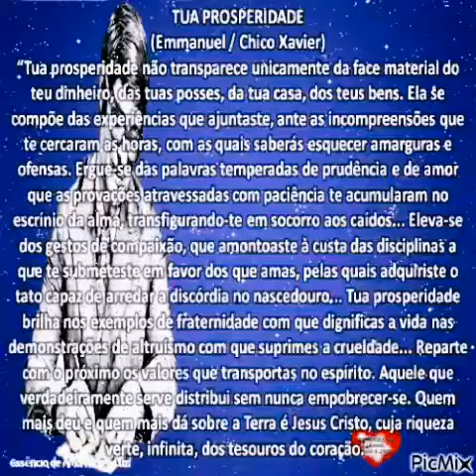Tua Prosperidade! Emmanuel/Chico Xavier! Excelente reflexão!